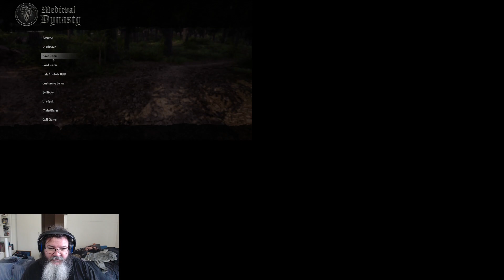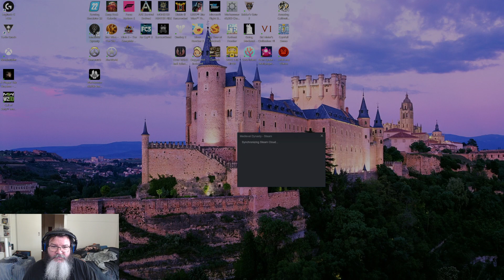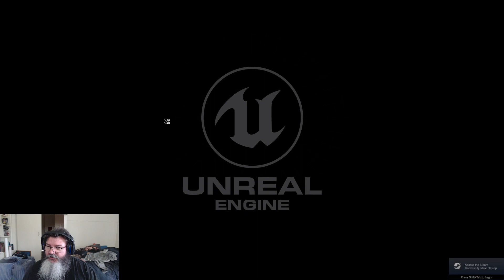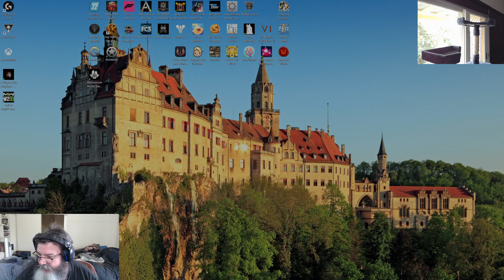Finally time for Mario + Rabbids Sparks of Hope